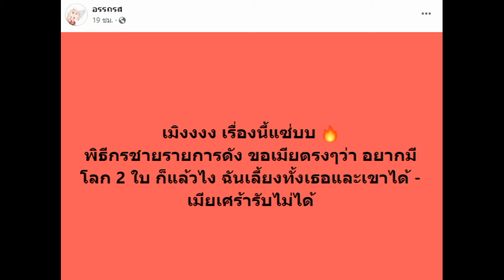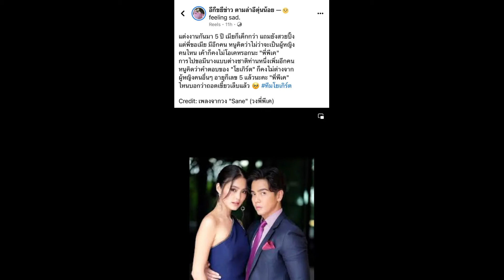ส่อง 10 โพสต์ล่าสุดของสาว ‘โยเกิร์ต’ หลังแต่งงาน ‘พีเค’ 5 ปี